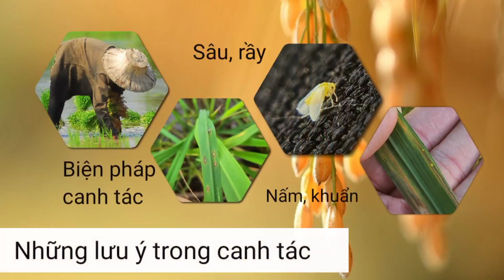APN - THỜI TIẾT THỦY VĂN TỪ NGÀY 6 ĐẾN 12.12.2023 | THUẬN LỢI CANH TÁC, LƯU Ý XÂM NHẬP MẶN SỚM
0:00 Thời tiết từ ngày 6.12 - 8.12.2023
3:17 Thủy văn
5:15 Thời tiết từ ngày 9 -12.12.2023
7:40 Thời tiết biển
8:49 Lưu ý canh tác